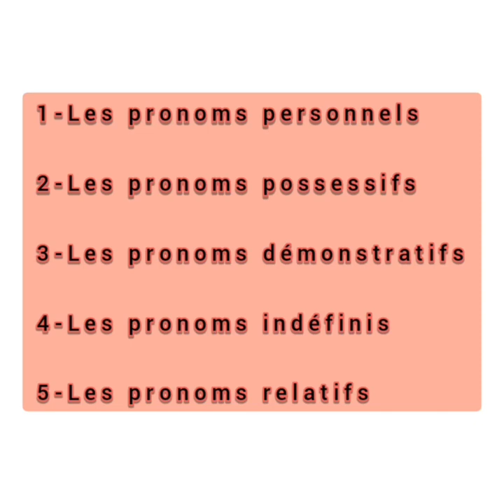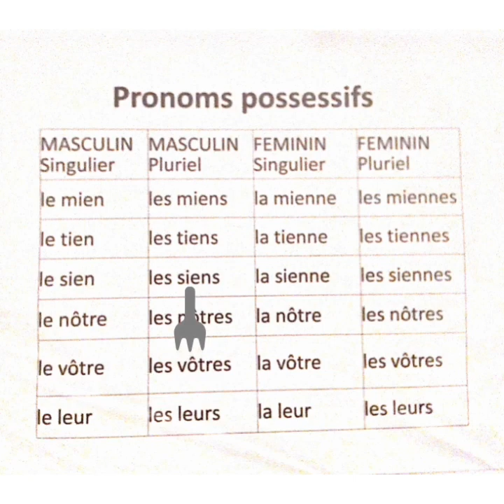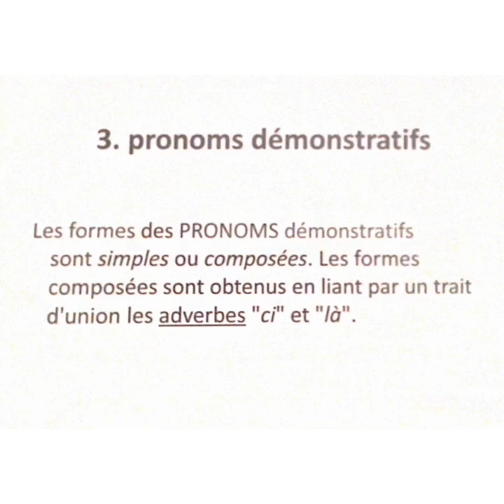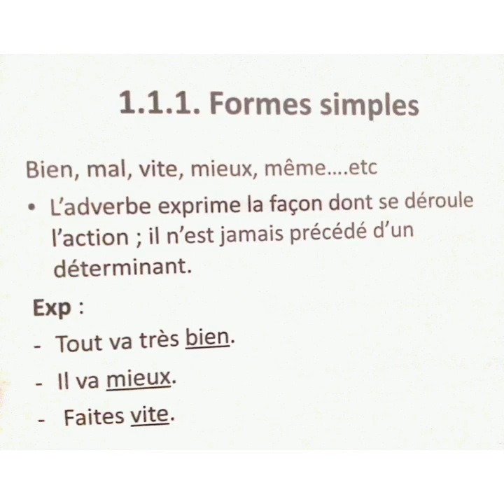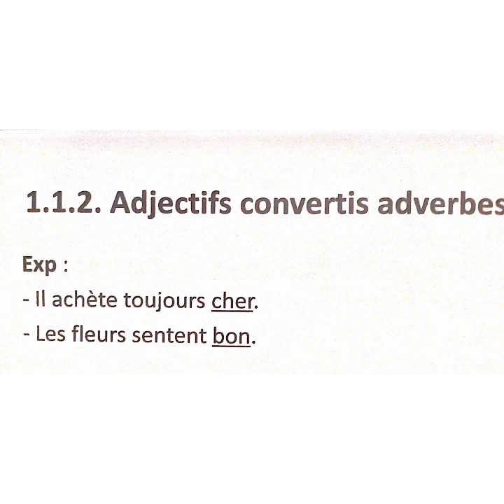La grammaire S2 ( Épisode 3).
Les pronoms et les adverbes